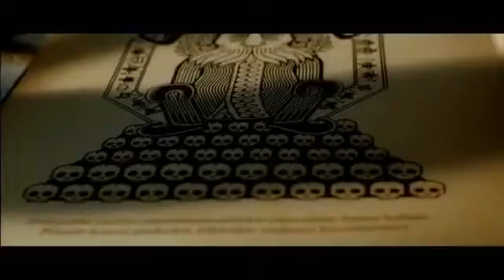RARE EXPORTS - EINE WEIHNACHTSGESCHICHTE Trailer German Deutsch (2010)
Genre: Abenteuer, Fantasy, Horror -
Land / Jahr: Finnland, Norwegen, Frankreich, Schweden 2010 -
Regie: Jalmari Helander -
Drehbuch: Jalmari Helander, Juuso Helander, Petri Jokiranta, Sami Parkkinen.